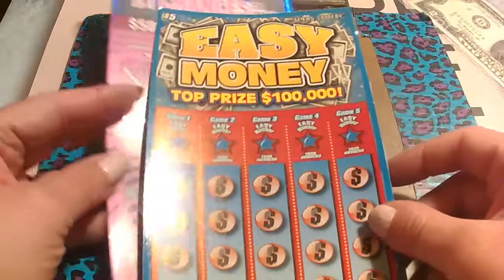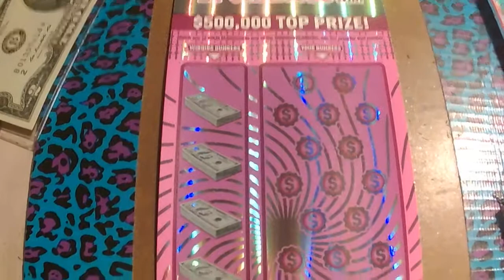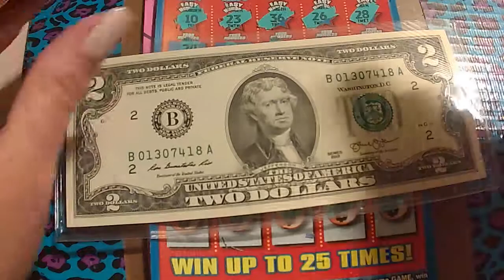$5 EASY MONEY & $500,000 CASH ~ TEXAS LOTTERY SCRATCH OFFS!!